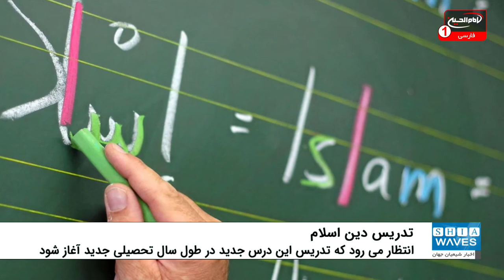تدریس دین اسلام به عنوان درس اختیاری در مدارس ایالت باواریای آلمان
دولت محلی ایالت باواریا در آلمان از تدریس دین اسلام به عنوان درس اختیاری در مدارس این ایالت خبر داد.
دولت محلی ایالت باواریا در آلمان تصمیم گرفت تا تدریس دین اسلام در مدارس این ایالت که در جنوب آلمان قرار دارد، به عنوان یک انتخاب در میان مجموعه ای از درس های اجباری باشد.
برهمین اساس، دولت محلی باواریا قصد دارد به نمونه ای در سطح آلمان تبدیل شود که درس دین اسلام را به عنوان ماده درسی عادی تدریس می کند. این ماده درسی برای دانش آموزان به ویژه پیروان دین اسلام به عنوان درس اختیاری به جای درس تربیت دینی و در کنار درس اخلاق قرار می گیرد.
این مرحله مربوط به پیشنهاد دولت ایالتی است به طوری که معلمان دولتی قرار است تا اطلاعاتی درباره دین اسلام و رویکرد اصلی ارزش ها را در چارچوب "روح نظام ارزشی در قانون اساسی و قانون باواریا" به زبان آلمانی آموزش دهند.
دهه ها پیش، اصطلاحی به نام «هدایت اسلامی» به زبان ترکیه ای در مدارس وجود داشت. سپس برای تدریس این ماده درسی به زبان آلمانی پیشنهاد شد.
در سال 2009 میلادی یک آزمایش نمونه ای در آلمان با عنوان «درس اسلامی» آغاز شد. این تجربه بارها گسترش یافت تا جایی که نزدیک به 350 مدرسه را دربرگرفت.
انتظار می رود که تدریس این درس جدید در طول سال تحصیلی جدید آغاز شود و معلمان در این تجربه مشارکت کنند.